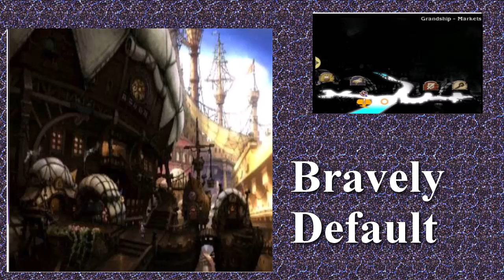Bravely Default *Blind* Episode 65: Piercer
Airy's true form and intentions have finally been revealed, now Tiz and his Party must defeat her.